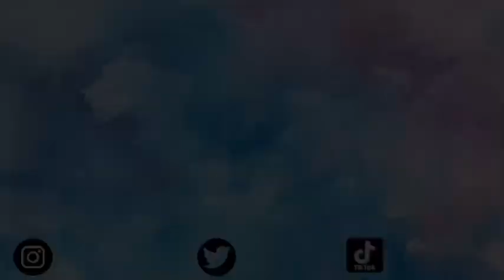DRUNK MAKEUP CHALLENGE 2020 + GET TO KNOW ME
Hey beautiful people, in this video I decided to try the drunk makeup challenge 2020 with a random get to know me tag. I haven't drank in months so I figured quarantine would be the best time right? I hope you enjoy!!!